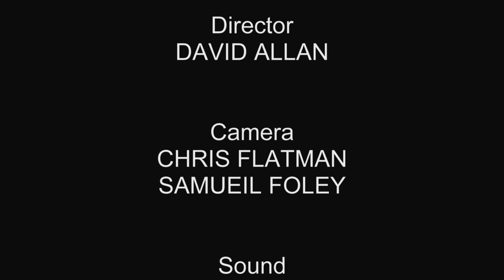RTS Scotland Awards 2013